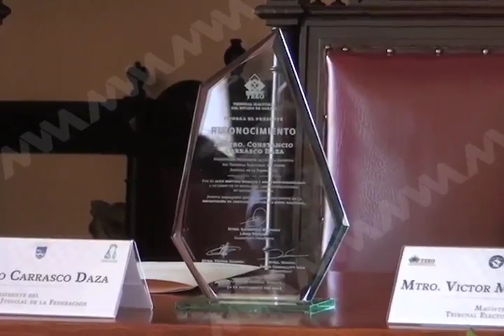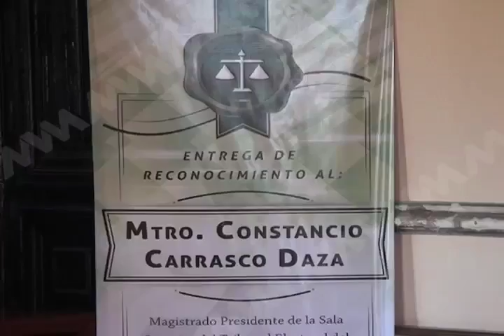Reconoce UABJO trayectoria de Constancio Carrasco Daza.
El presidente del Tribunal Electoral del Poder Judicial de la Federación, Constancio Carrasco Daza, recibió este viernes un reconocimiento a su trayectoria como abogado, por parte de la Universidad Autónoma “Benito Juárez” de Oaxaca.